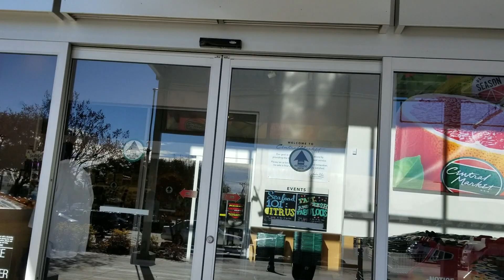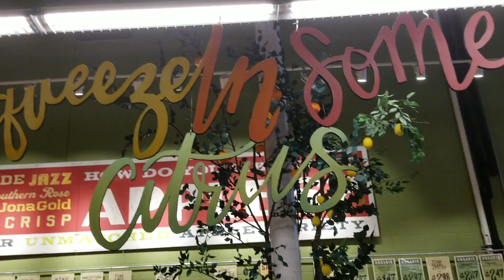Central Markets Dallas